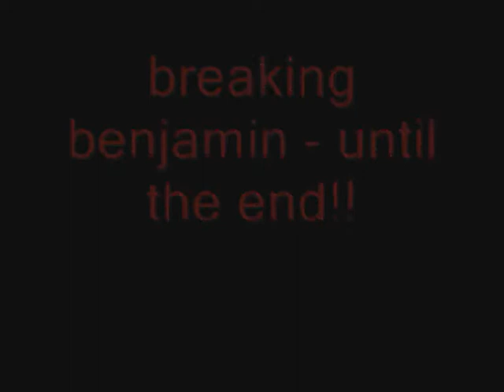rsmv until the end (not done yet)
this is just the bigining of my movie couse i dunno if im gonna finish it :S